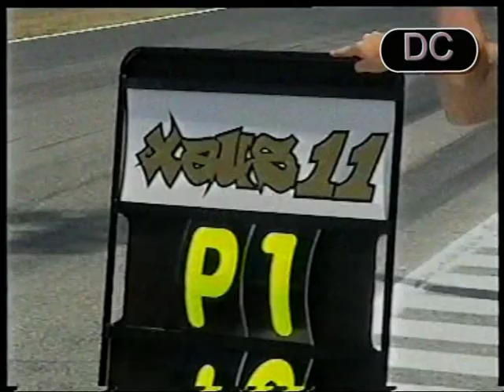Ruben Xaus 03